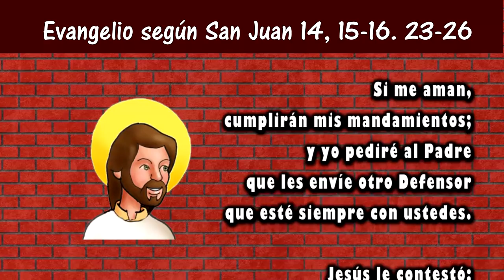Reflexión del evangelio para niños | Domingo de Pentecostés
Domingo de Pentecostés.
San Juan 14, 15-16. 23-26
9 junio  2019